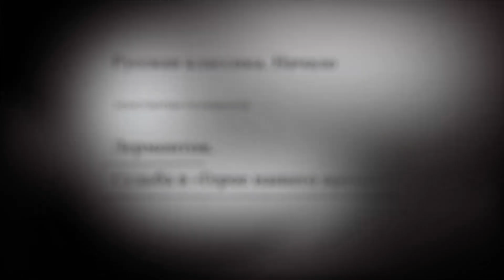Лермонтов. Судьба в «Герое нашего времени». Русская классика. Начало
Зачем читателю заранее знать судьбу героев романа, а Печорину — свою собственную.

Эпизод спецпроекта Arzamas «Русская классика. Начало», в котором учителя говорят о главных произведениях школьной программы: от «Капитанской дочки» до «Войны и мира»

Рассказывает Константин Поливанов